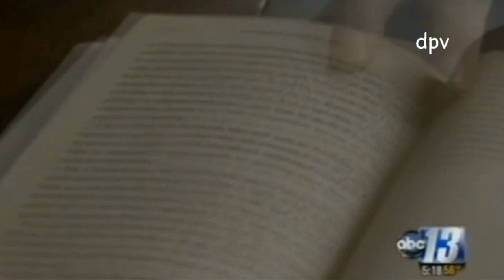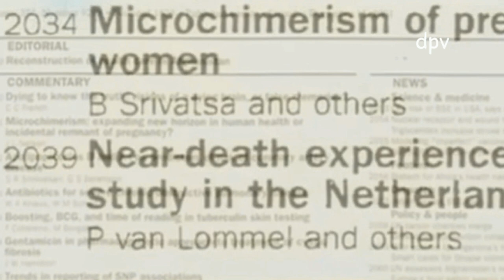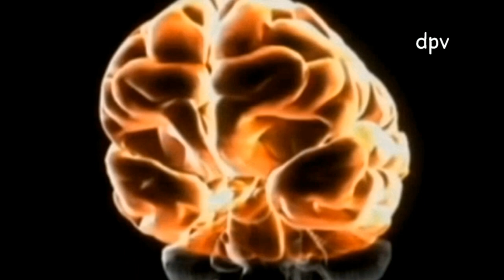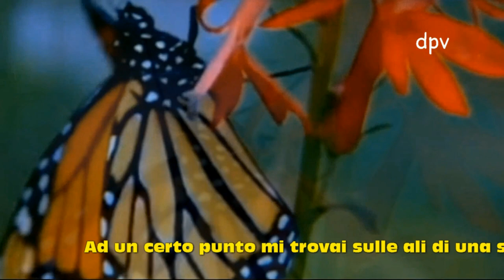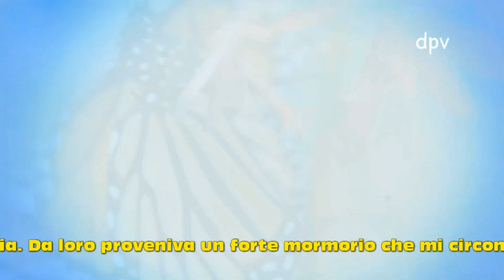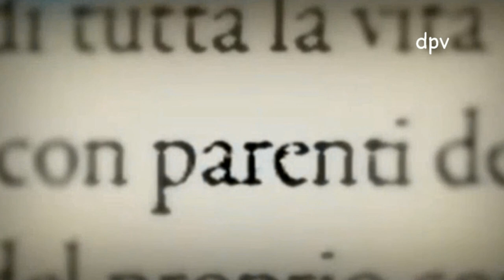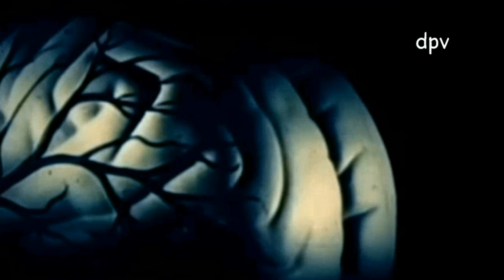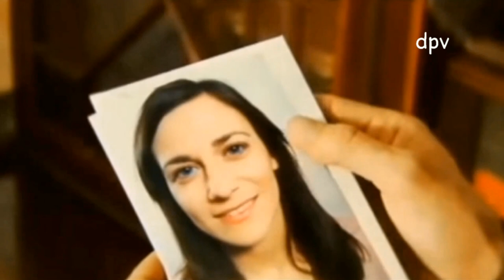L'esistenza della Vita oltre la vita del Dr. Eben Alexander ᴴᴰ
Al momento della morte si lascia la terra in piena coscienza: quella che abbiamo ora. Al momento della morte si è coscienti della separazione dell'anima dal corpo. E sbagliato insegnare alla gente che si rinasce più volte e che l'anima passa in diversi corpi. Si nasce una volta sola e dopo la morte il corpo si decompone e non rivivrà più. Ogni uomo poi riceverà un corpo trasfigurato. Anche chi ha fatto molto male durante la vita terrena può andare diritto in Cielo se alla fine della vita si pente sinceramente dei suoi peccati, si confessa e si comunica. (Messaggio straordinario del 24 luglio 1982). Testimonianze di Fede